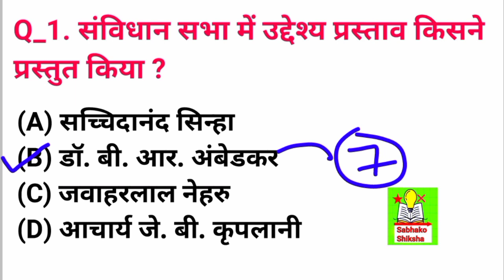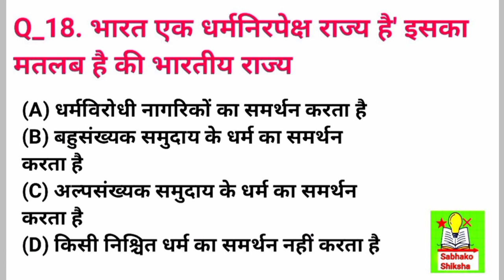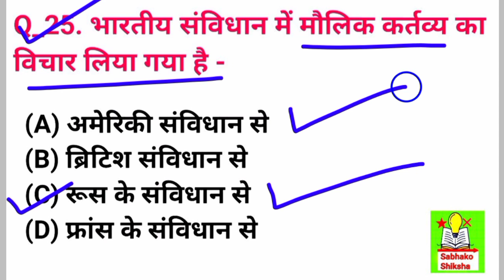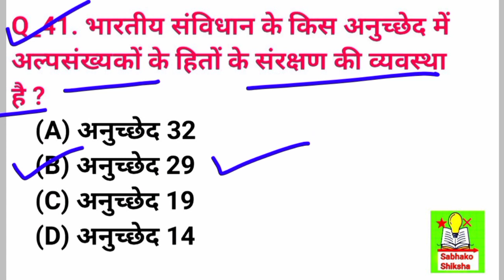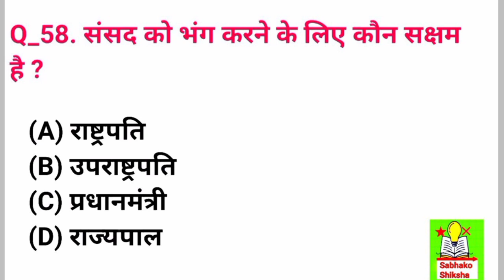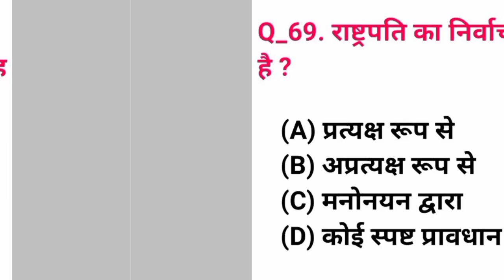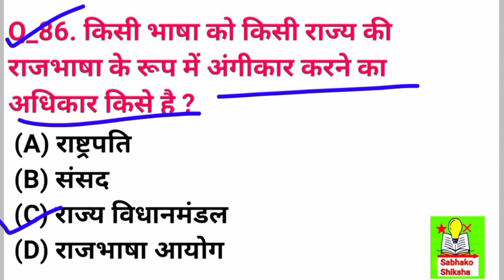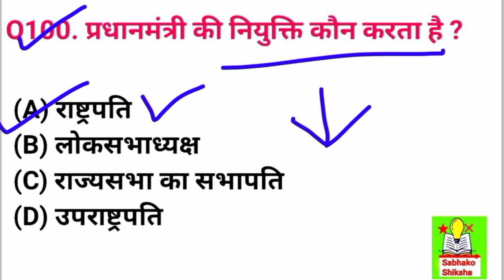बिहार पुलिस 2023 | संविधान के टाप -100 महत्वपूर्ण प्रश्न 🔥| bihar police Polity class by khan sir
bihar police gk gs marathon class 2023
bihar police science important questions 2023
bihar police science marathon class 2023
bihar police new exam date 2023 bihar police exam paper 2023
bihar police Polity class by khan sir

Bihar police Polity class by khan sir 2023

bihar police Polity marathon class 2023

bihar police geography marathon class by khan sir

bihar police gk gs rojgar with ankit

bihar police gk gs previous year question

bihar police gk gs live class 2023 khan sir

bihar police gk gs live

bihar police gk gs live class khan sir

bihar police ke liye gk gs

bihar police ke liye gk gs kaha se padhe

bihar police gk gs ke liye best book

bihar police ke liye gk gs ki best book

bihar police ke liye gk gs 2023

bihar police polity question

bihar police polity class

bihar police polity by khan sir

bihar police polity previous year question paper

bihar police polity syllabus
bihar police polity marathon class

bihar police polity previous year question

bihar police polity practice set